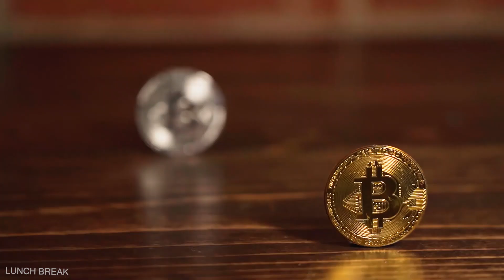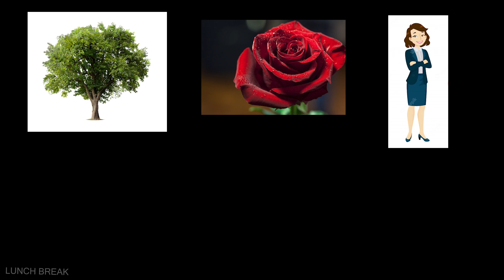A World Of Ideas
Plato was an ancient Greek philosopher who was a student of Socrates and a teacher of Aristotle. Plato's philosophy centered around the idea that the world we experience through our senses is not the true reality. Instead, he believed in the existence of an unchanging, perfect world of Ideas, which can only be known through the use of reason and intellect.

His work continues to be widely read and studied, and his ideas have had a profound impact on Western philosophy and culture.

If you are or represent the copyright owner of materials used in this video and have a problem with the use of said material, please send me an email, at , and we can sort it out.

Images and Footage used in this video:- Pixabay & Pexels